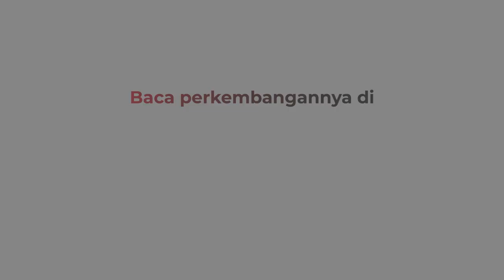PPP Beri Tanggapan Jelang Sidang Vonis Bupati Bogor Ade Yasin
Bupati Bogor nonaktif Ade Yasin akan menghadapi sidang putusan kasus dugaan suap di Pengadilan Tipikor Bandung, Jawa Barat, Jumat (23/9/2022).

Android: inews.id/android
iPhone: inews.id/ios